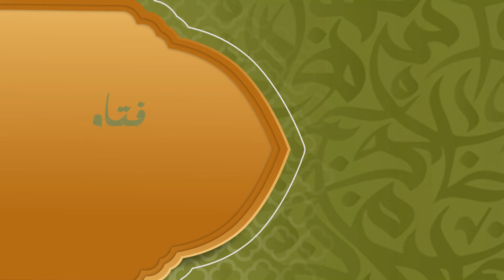الدولة بتعرض بعض الأراضي بالتقسيط .. لكن البنك هو المشرف على عملية التقسيط .. فهل تجوز هذه المعاملة؟